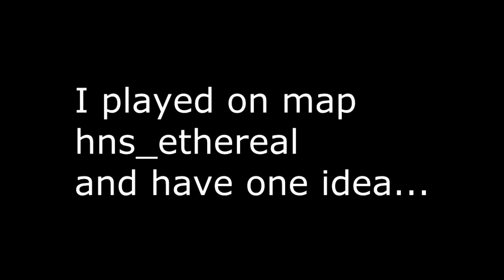[cs 1.6] Trick hns_etheral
Music - Warak Play  – REANIMATE
more than 300 att to make this :P